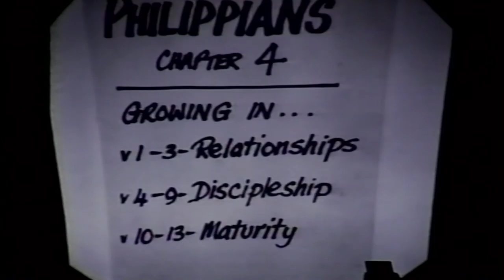Stephen Gaukroger " Philippians " (SH94/98)Dave Armstrong STV Productions